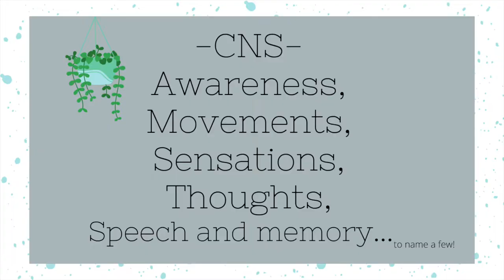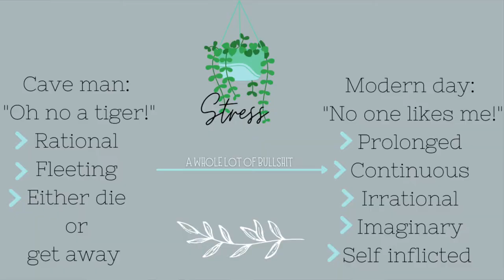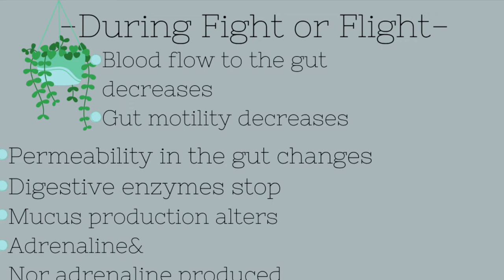WHY STRESS IS YOUR WORST ENEMY WITH IBS. How your stomach deals with stress and fight or flight.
Why is stress your worst enemy with IBS? How your stomach deals with stress and the fight or flight response. Anxiety and stress can affect your IBS in the worst ways. Let's discuss mental health and IBS and how they are connected!

- Is your gut making you depressed and anxious?

There is so much that goes on when it comes to mental health and IBS. You might think that you are the only one who feels like their gut suffers bloating when they are stressed but it is so common. Fight or flight is a massive element in dealing with stress and is the main reason that stress has the affect that is does on the gut, bloating and IBS. When you suffer from gut problems, IBS, IBD or bloating; the enteric nervous system isn't discussed enough and often the CNS is blamed for problems within the gut and ENS. Stress is a part of everyone's lives and we should all take the time to learn what it does to our guts and bloating through the fight or flight response.